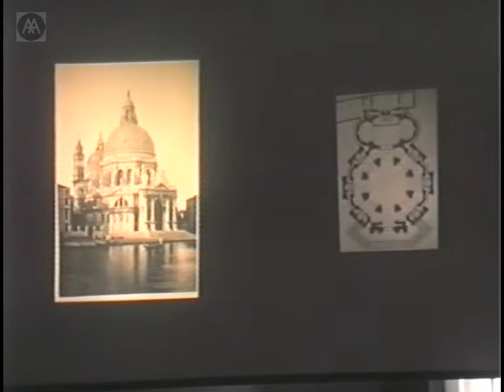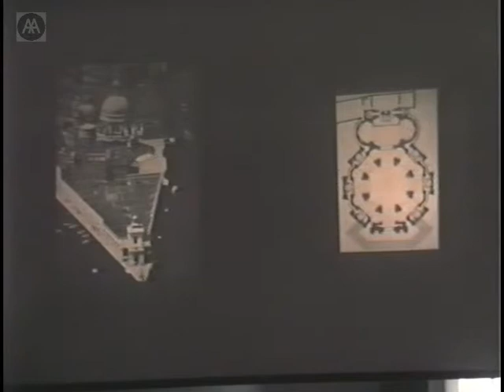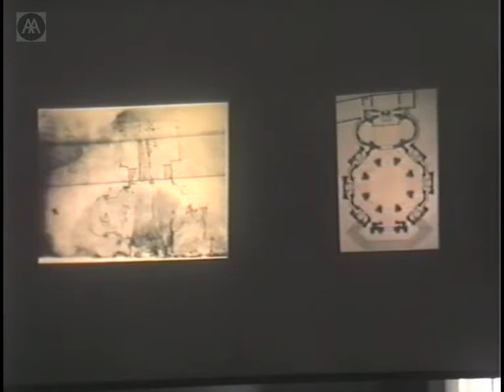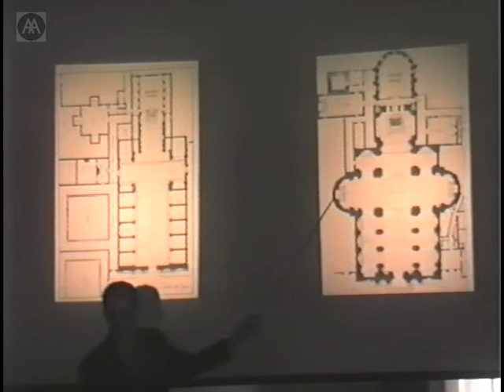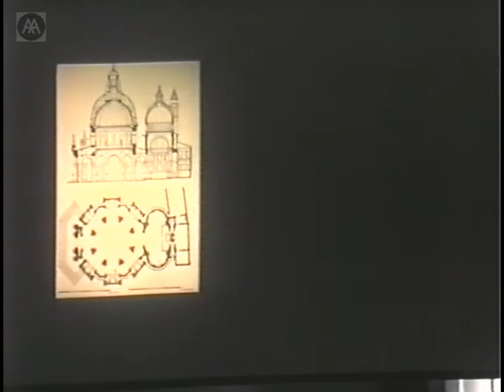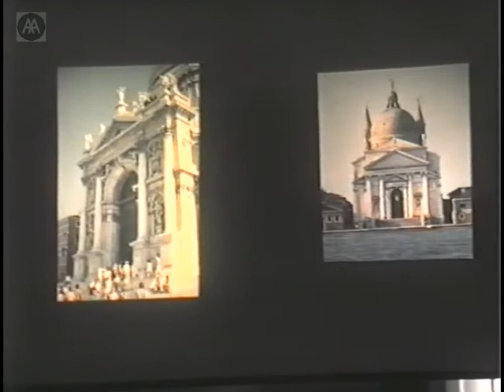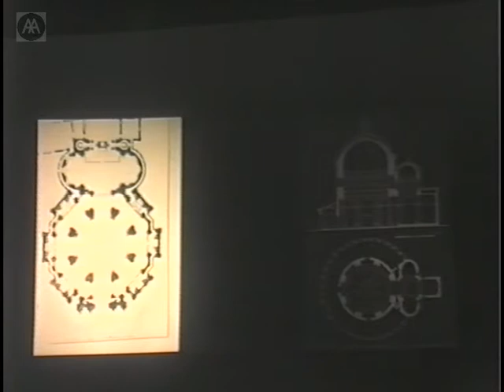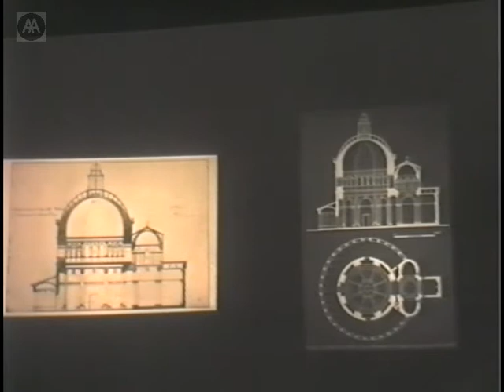Ritual and Display in Venetian Architecture - Part 5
A conference examining the complex relationship between ritual activity and its architectural setting, using the example of that most ceremonial of cities - Venice. The proceedings focus on the Renaissance and the Baroque periods: when architects reacted most self-consciously to the theatrical dimensions of their art and when all the elements of architectural design, from perspective to iconography, were harnessed in the interests of dignifying the townscape. The wider implications of the role of architecture in reinforcing political ideologies make this a relevant focus of our concerns today as well as a subject of compelling historical interest.

Andrew Hopkins - Santa Maria Della Salute.

Bruce Boucher (Respondent)